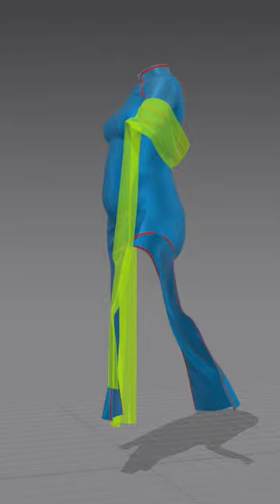Digital Qipao ✌️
✨┃TWITCH STREAMS┃✨
I stream 3D content on Twitch every Thursday 8PM UK time.

Want to learn digital fashion?

🏫┃DOMESTIKA┃🏫
My digital fashion course 👉

🔮┃JOIN 3D WIZARDS DISCORD┃🔮
This community is for anyone interested in 3D. Everyone is welcomed :)

💎┃JOIN IMPERIAL DIGI REALM DISCORD┃💎
This community is my personal art server where I post sneak peaks of my art and chat.

🎨┃TOOLS I USE FOR MY ART┃🎨
➦ Wacom One Tablet
➦ Logitech Mouse
➦ Dell Ultrasharp 40"
➦ BenQ Screenlight
➦ Dell XPS 15 Laptop
➦ iPad Pro 2020
➦ Apple Pencil
➦ Anker Vertical Mouse
➦ Flexispot Standing Desk

📹┃TOOLS I USE TO STREAM┃📹
➦ Elgato Ring Light
➦ Rode Mic NT-USB
➦ Logitech Webcam C922
➦ Elgato Streamdeck
➦ Elgato Capture Card
➦ Wireless Steel Series Headphone

🖥️┃COMPUTER SPECS┃🖥️
➦ Processor: Intel Core i7-8700k
➦ Motherboard: Asus - Prime Z370-A
➦ PSU: ASUS ROG Strix 850W Gold PSU
➦ Ram: Corsair - Vengeance RGB 64 GB
➦ GPU: MSI RTX 3080 VENTUS 3X 10G OC
➦ HDD: 2tb
➦ SSD: 256gb x 2